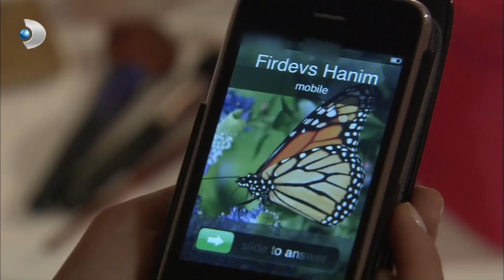Nihal'in Ayakları Yerden Kesilmiş Durumda - Aşk-ı Memnu Özel Klip